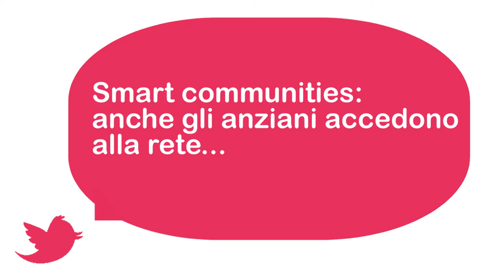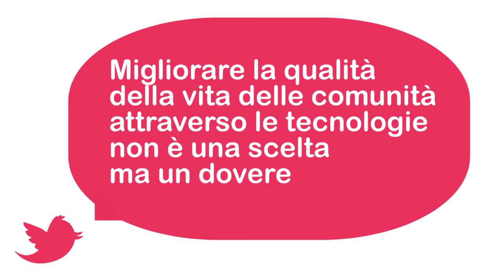Smart Communities - About Technology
Nel nostro "video tweet" si parla di Smart Communities
Twittano per noi: Eraldo Botta - Comune di Varallo, Beppino Costa - Comunità Collinare Val Tiglione, Gualtiero Fasana - Comunità Montana Valli Orco e Soana, Gian Luca Matteucci - CSP
Intervista a Anna Masera - La Stampa